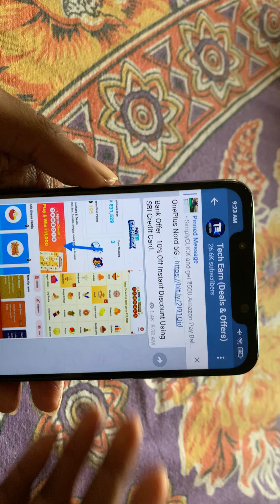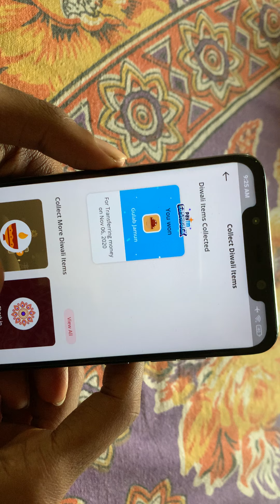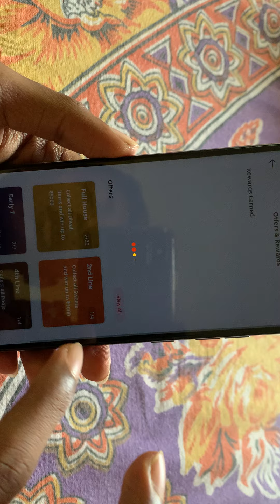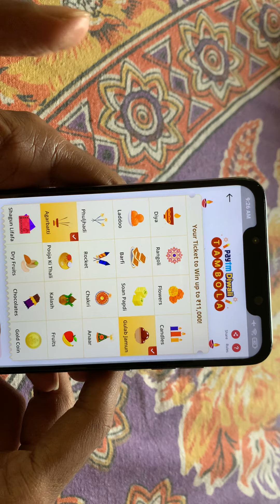PayTM Diwali Tambola Offer 2020 - Win Upto ₹11,000 Free PayTM Cash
PayTM Diwali Offer Earn Upto ₹11000 Free PayTM Cash 😱